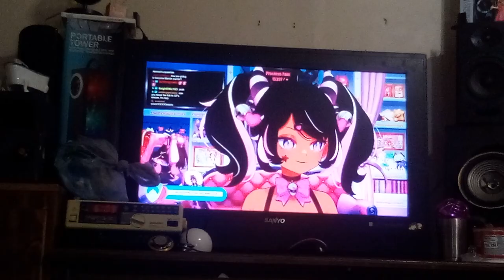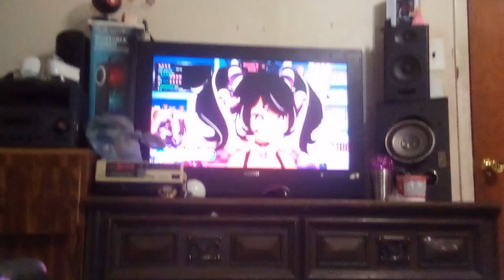Dec 22 2023